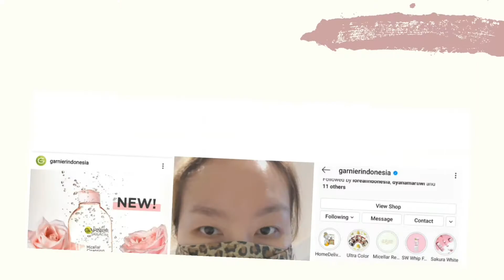Garnier Micellar Cleansing Rose Water ( Review & First Impression )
(Shop your hair care here)